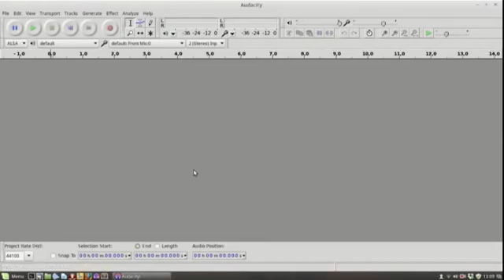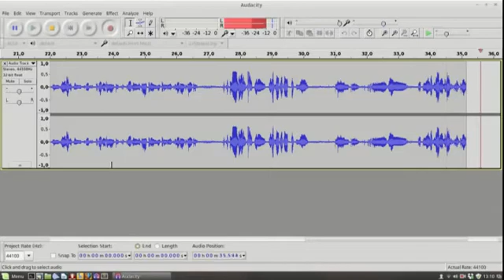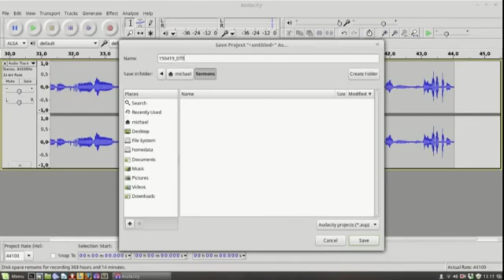Recording audio in church using Audacity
A very basic clip demonstrating how to record audio in Audacity and save the project - intended for PC operators in services at UMC